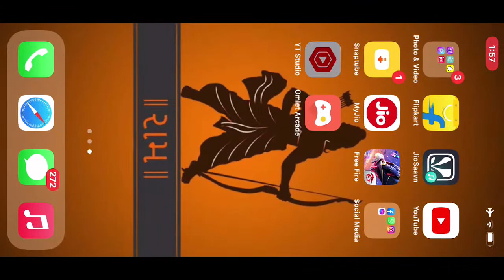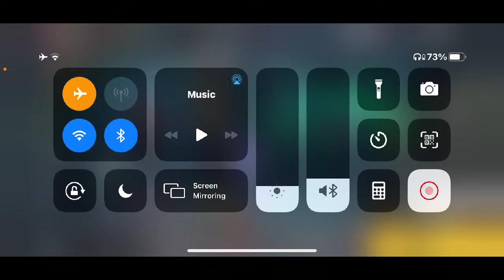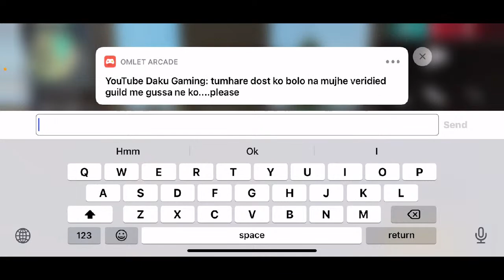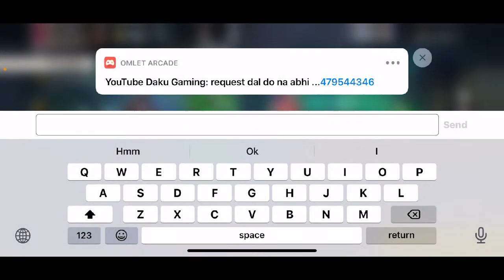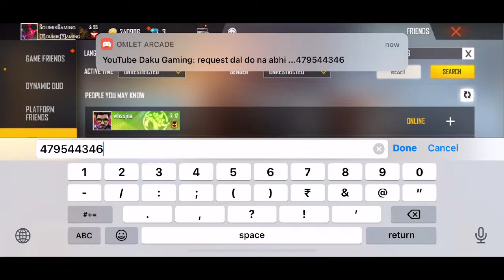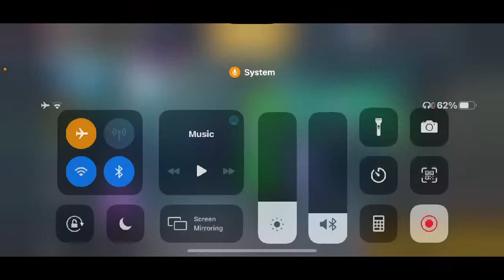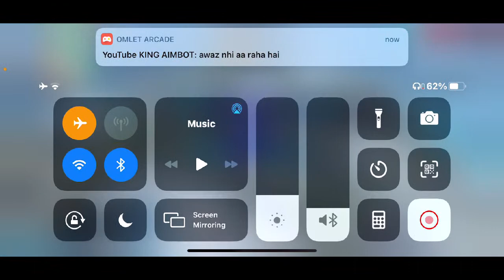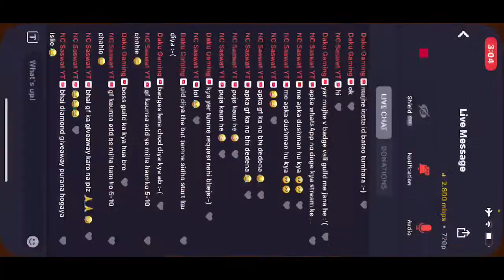GLOBAL TOP 1 /SOUMIK GAMING/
Watch me play Free Fire via Omlet Arcade!